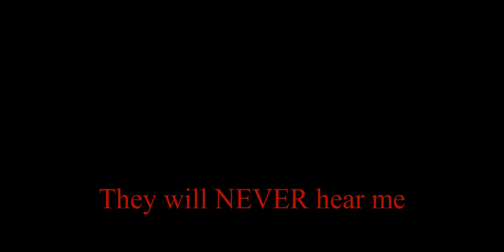FNF - POINTLESS V2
I decided to extend the song and add more voicelines! I overall this this version is better even though it was more of an extenstion, but still.